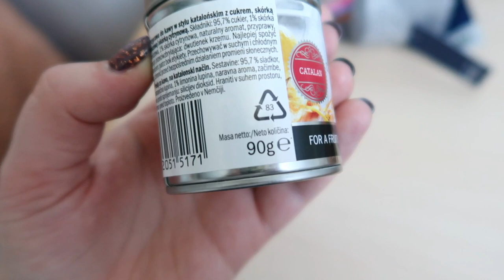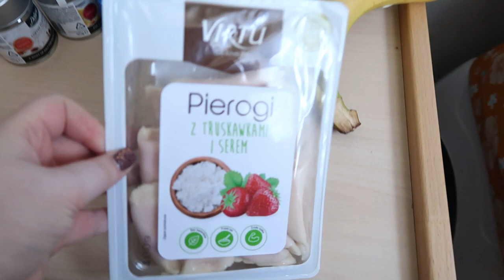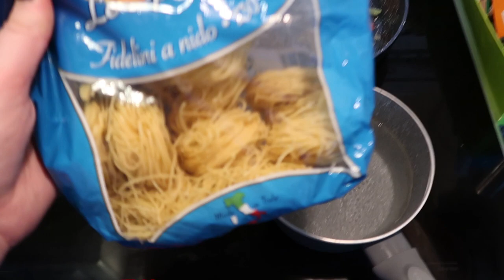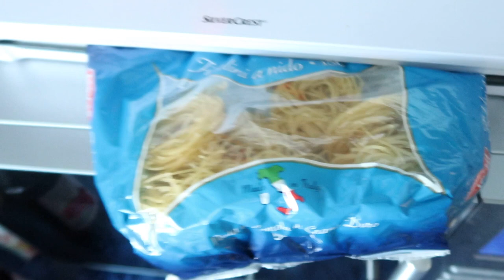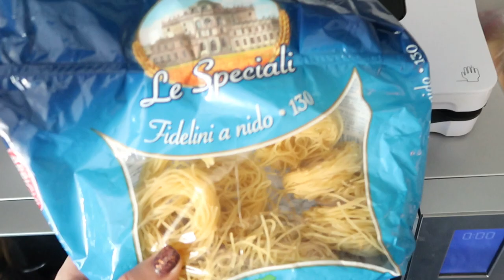Vlog #13 Jestem niezadowolona z torebki Wittchen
* Zostaw kciuka i komentarz :) BĘDZIE MI MIŁO :)

WAŻNE :
 Dopóki nie spełnię wymagań YT nie mogę zarabiać na filmach - Jeśli chcesz mi pomóc - możesz wpłacić chociażby 1zł na rozwój mojego kanału :) Będę wdzięczna za każdą kwotę, która przybliży mnie do spełnienia kolejnego celu - kupna nowego aparatu :)

► LookFantastic ►( Jeśli dokonasz zakupu na kwotę pow. 130zł OSZCZĘDZASZ 26zł a ja dostaję tyle samo na zakupy w sklepie LookFantastic :) )

► BeGlossy ► ( podaj swój e-mail np. we wiadomosci na Fb lub Instagramie ja odeślę do Ciebie zaproszenie. Za złożenie zamówienia z linku polecającego Ty dostajesz 200 glossydots ja 450 )

► Booking ► 50 zł zniżki przy rezerwacji za pośrednictwem linku zwrot gotówki następnuje na konto do 7 dni od wymeldowaniu, z 1 konta można dokonać 1 rezerwacji)

INFORMACJE :